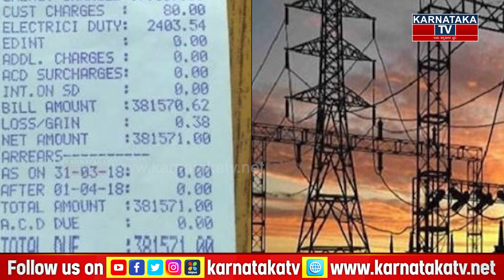ಮತ್ತೆ Modi ಬೇಡ Modiಗೆ ವಯಸ್ಸಾಯ್ತು..BJP-JDS ಸೇರಿದ್ರೆ Congress ಸೋಲಿಸ್ತಾರೆ | Karnataka TV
ಮತ್ತೆ Modi ಬೇಡ Modiಗೆ ವಯಸ್ಸಾಯ್ತು..BJP-JDS ಸೇರಿದ್ರೆ Congress ಸೋಲಿಸ್ತಾರೆ | Public Openion | Karnataka TV